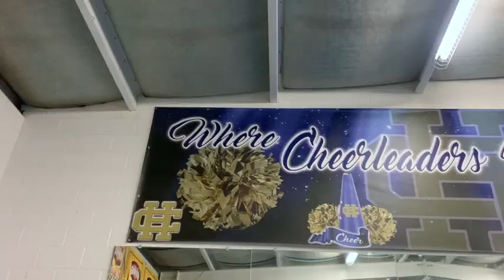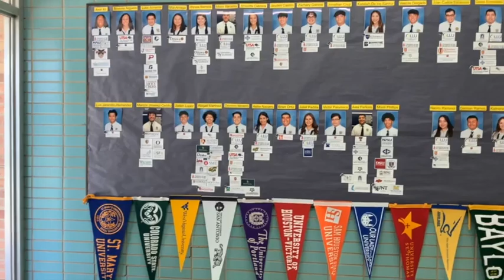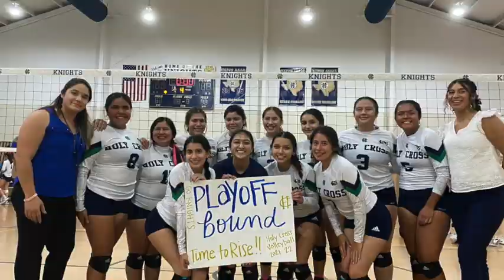Holy Cross of San Antonio Conference video 2022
This video is about Holy Cross of San Antonio Conference video 2022
Made and edited by Aliyah Alderete